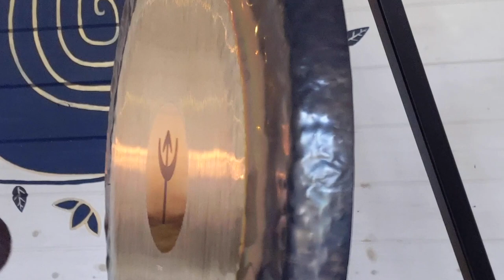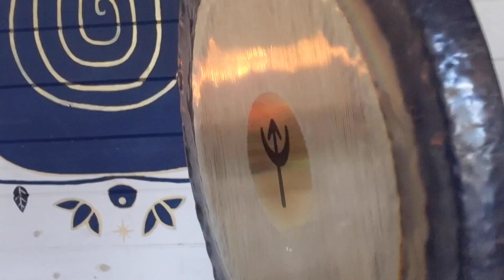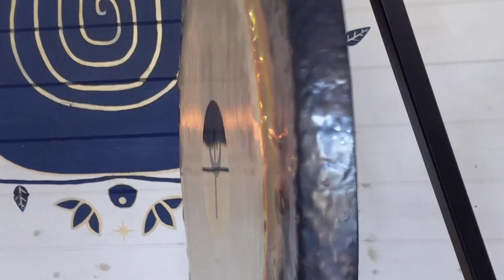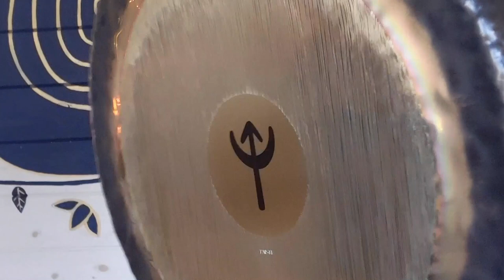Psychedelic Gong Healing with Sorrell Robbins, Plant Spirit Medicine Woman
Join Sorrell Robbins and her Neptune Gong in Plant Spirit Medicine Woman'’s Medicine Lodge for a micro-shamanic psychedelic gong healing ceremony to heal fear and manifest the vibration of love.

FREEBIE // Download my FREE Cacaoista Cook Book!

WORK WITH ME:

Cacao Spirit Medicine: Unlock Your Potential as a Cacaoista with Our Live and Interactive Online Cacao Spirit Medicine Course! The only Certified and Insurable Cacaoista Training we know of.

13 Moons - Your Shamanic Healing Journey Around The Medicine Wheel. A transformational year of shamanic experiences, a fusion of ancient shamanic traditions and modern scientific insights, crafted from the collective wisdom of shamans, guardians of ancient knowledge, and scientists from around the world.

ABOUT ME:

I am a Modern Medicine Woman, holding qualifications in Herbal Medicine (BSc Hons), Advanced Hypnotherapy and Hypnohealing, Hypnobirthing, Aromatherapy, Advanced Massage, Healing, and am also a Cacao Ceremony leader and a seasoned Shamanic Healer with over 28 years of experience.

My journey with plant spirit medicine and shamanism spans over 28 years, during which I've had the privilege of training with esteemed Doctors and Herbalists from India, Africa, Russia, and Europe. I've also learned from Romany Gypsy Shamans, Ecuadorian, Guatemalan, and Peruvian Shamans, Native American Medicine Women, British Shamans, Druids, and Wicca Witches.

I have had the privilege of serving as an educator in the realm of natural health, catering to diverse audiences ranging from beginners to advanced postgraduates. My extensive teaching experience has encompassed renowned organisations such as The Psychedelic Society, Low-impact Living Initiative, The Institute of Traditional Herbal Medicine and Aromatherapy, Learn-Direct, The Shoreditch Spa, and The University of West London.

At present, I focus on personalised teaching, offering a wide range of live events and online courses. My areas of expertise include Herbal Medicine, Plant Spirit Medicine, and Shamanism, which I deliver through private instruction.